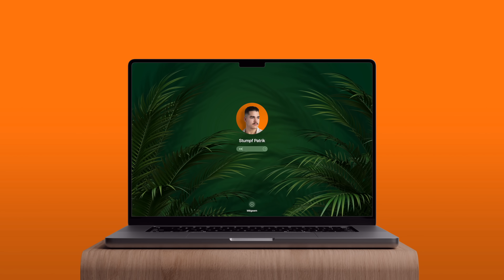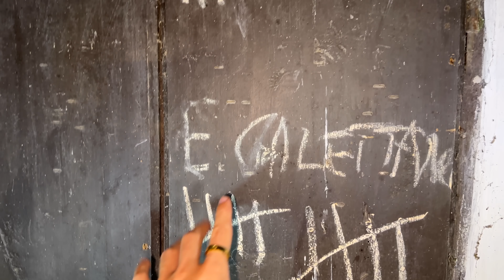24 ÓRA AZ AUTÓBAN EGY ERDŐ KÖZEPÉN 😱🚙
Sziasztok srácok! 👨🏻
Egy hátborzongató videóval érkeztem most hozzátok, amiben egy autóban töltöttük az éjszakát egy erdő közepén. 🏡 Adrival egy aranyos kis étterembe mentünk volna vacsorázni, de olyan dolog történt, amire egyikünk sem számított! 😨